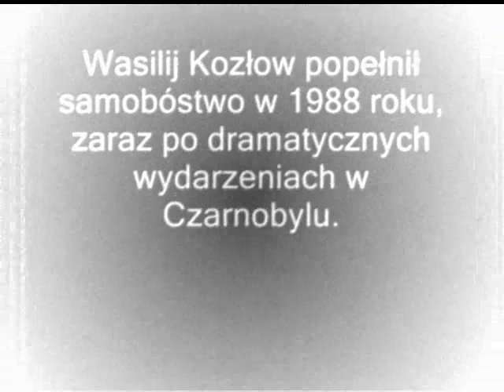S.T.A.L.K.E.R. Przygoda z Piwkiem (Adventure with Beer)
PRZYGODA Z PIWKIEM